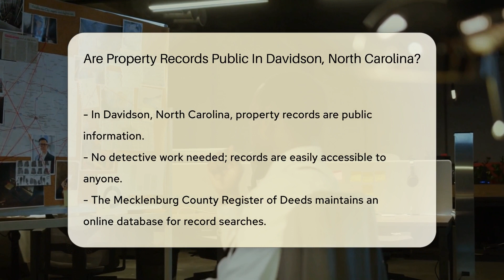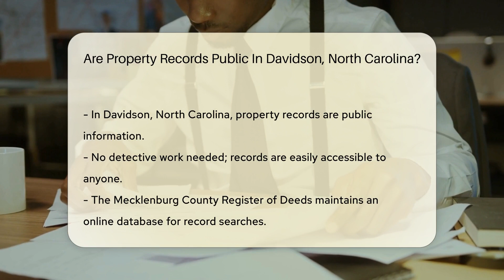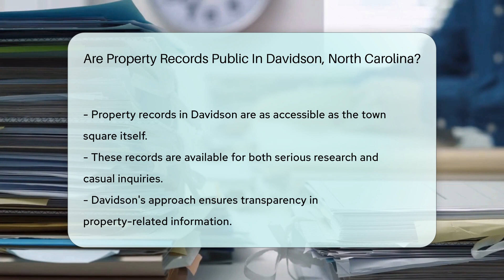Are Property Records Public In Davidson, North Carolina? - CountyOffice.org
Are Property Records Public In Davidson, North Carolina? Unlock the secrets of property history in Davidson, North Carolina with our latest video! If you're a prospective homebuyer, a local history enthusiast, or just someone with a keen interest in the legacy of lands, this video is for you. Discover how you can access public property records in Davidson and what kind of information you can expect to find. From ownership details to land boundaries, learn how these records can provide insights into the past and present of any property.

No detective work needed here! We guide you through the process of accessing these records online through the Mecklenburg County Register of Deeds' database, as well as how to obtain them in person for those who prefer the tactile experience of paper records. The staff at the Register of Deeds are ready to help you navigate through the annals of property history.

Don't miss out on this opportunity to delve into the public records of Davidson, North Carolina.